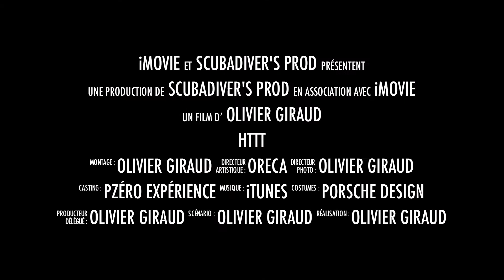Gérard au HTTT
Pirelli PZéro expérience - HTTT - 8 mai 2013